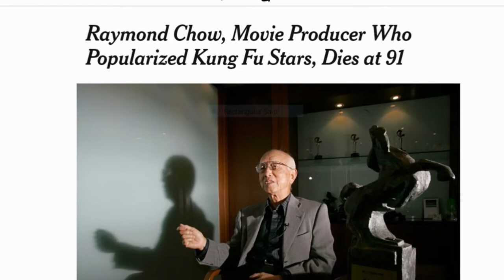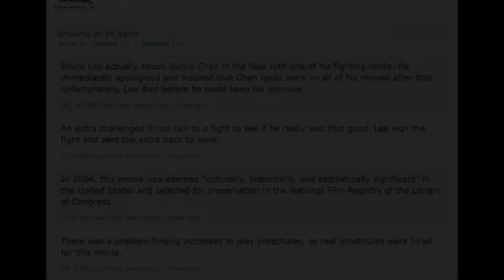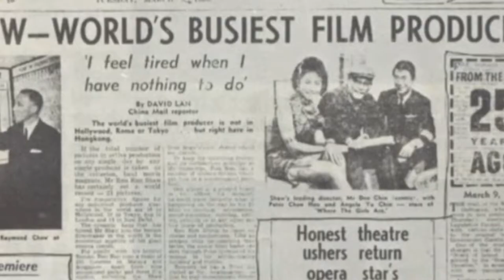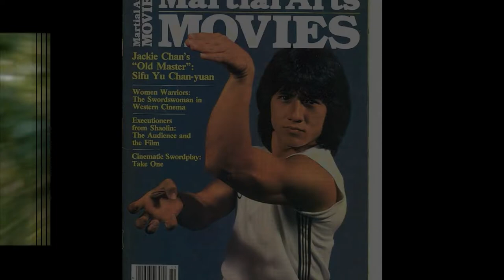Raymond Chow and Golden Harvest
On November 2, 2018 a pioneer in the world of film passed away. This video is my effort to show people just how much we as fans of martial arts films owe to Raymond Chow.